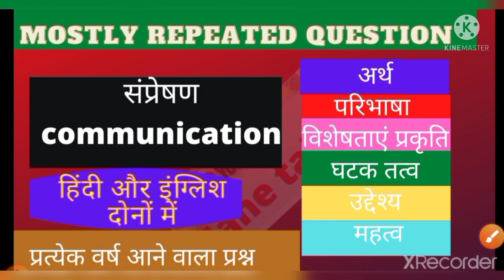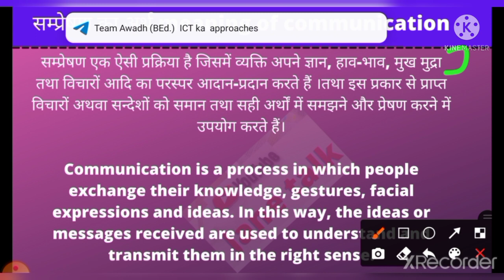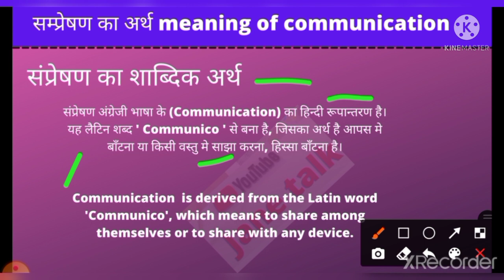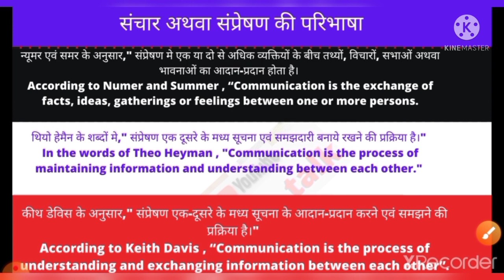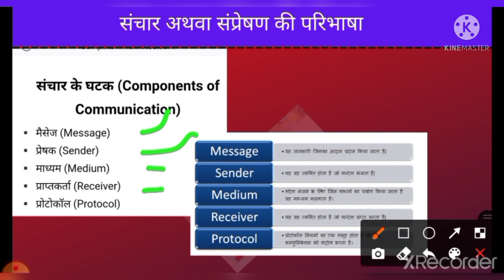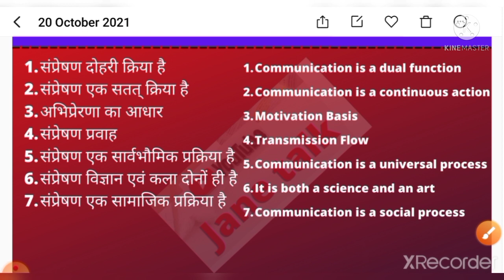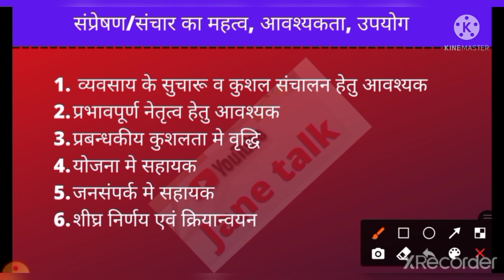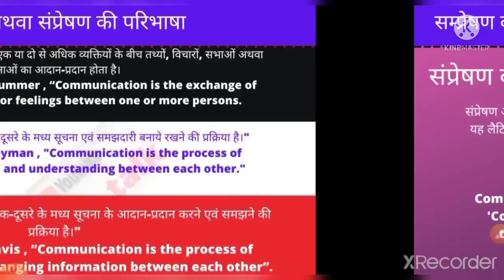संप्रेषण communication अर्थ ,परिभाषा ,विशेषताएं ,उद्देश्य घटक तत्व, हिंदी इंग्लिश दोनों में